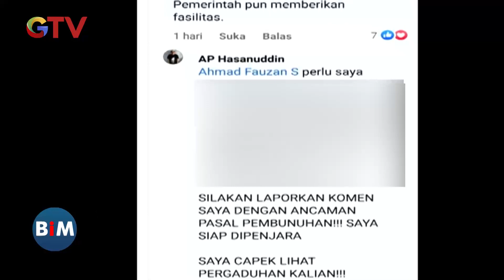Kader Muhammadiyah Penuhi Panggilan Penyidik Bareskrim terkait Kasus Dugaan Ujaran Kebencian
Saksikan info berita terkini di:
Buletin iNews Pagi: Senin – Jumat Pukul 03.45 WIB
Buletin iNews Siang: Setiap Hari Pukul 10.30 WIB
Buletin iNews Malam: Senin – Jumat 01.00 WIB
Buletin iNews: Senin – Jumat 12.00 | 14.00 | 00.00